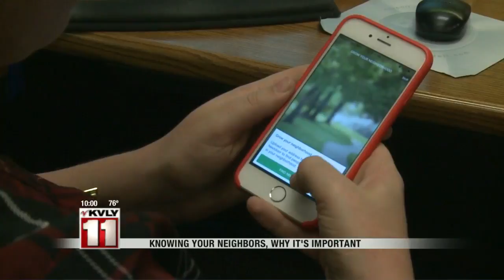BLOCK PARTY FARGO PD